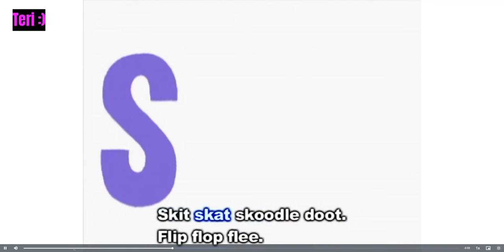Videos to help at home learning during the virus outbreak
These videos help students with at home learning, reading, science, and history, grammarnerd kids englishissocomplicated bettertogether learning is easy chicka chicka boom boom